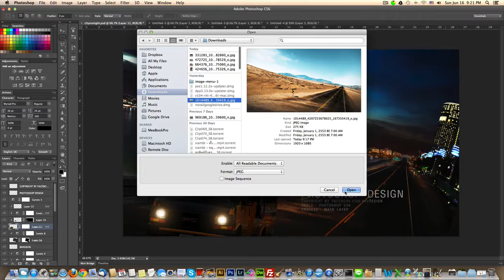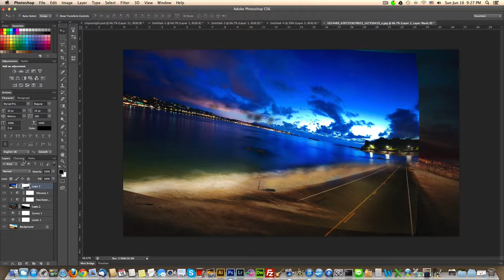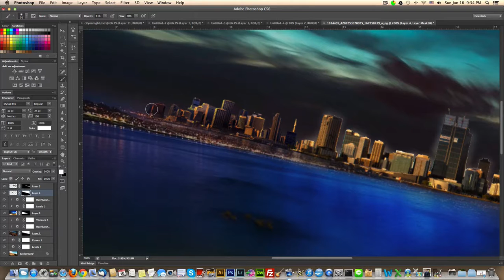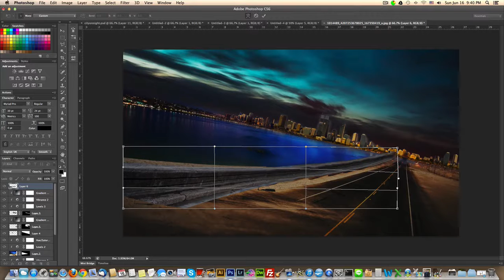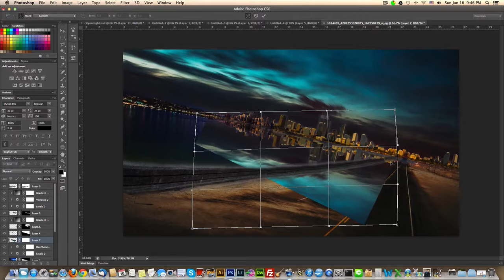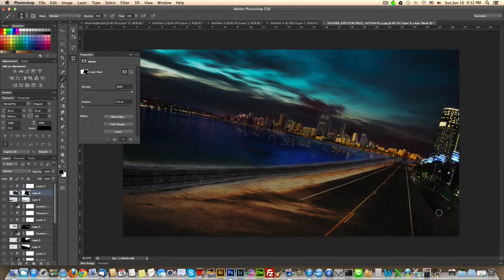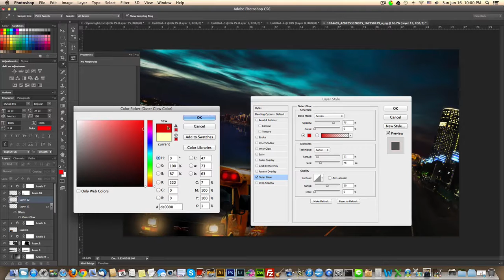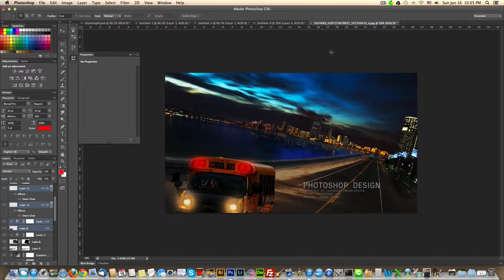[Full] PS6 Mask Layer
Photoshop design workshop with mask layer process [Full]